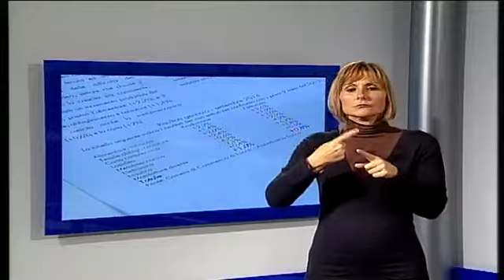Tg Noi Lis -18/12/14